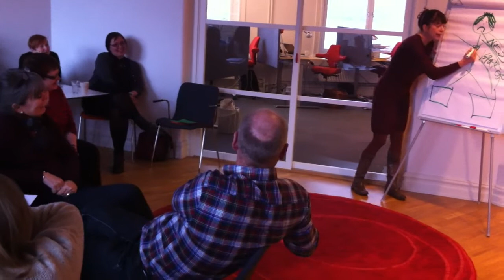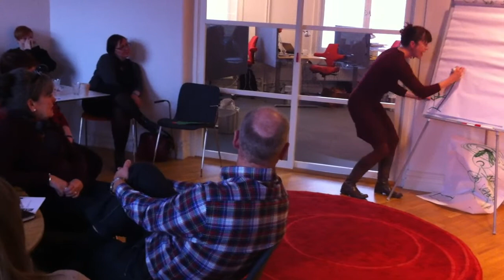Anna Hallström på TILLT som Susanne Bengtsson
Anna Hallström performance at TILLT as Susanne Bengtsson, the over-ambitious coach.